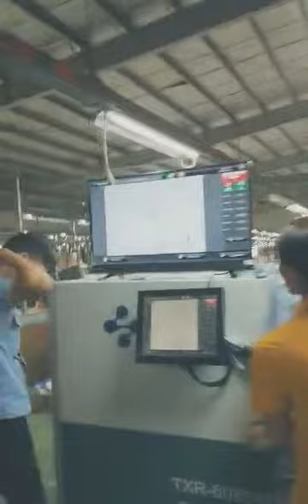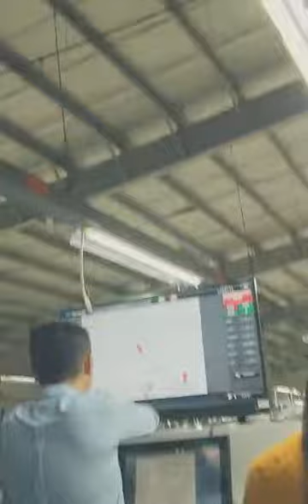Techik X-ray machine in Adidas factory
we provide Metal detector, check weigher  and x-ray machine